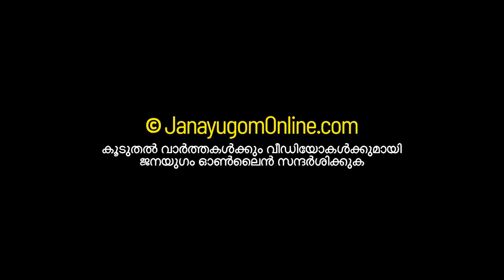വീട്ടമ്മയുടെ വ്യാജ നഗ്നചിത്രങ്ങൾ പ്രചരിപ്പിച്ച കേസിൽ പിടിയിലായത്‌ ഡോക്ടറും സീരിയൽ നടനുമടക്കം 3‌ പേർ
വീട്ടമ്മയുടെ വ്യാജ നഗ്നചിത്രങ്ങൾ പ്രചരിപ്പിച്ച കേസിൽ പിടിയിലായത്‌ ഡോക്ടറും സീരിയൽ നടനുമടക്കം 3‌ പേർ... വീട്ടമ്മയെ പീ ഢിപ്പിച്ച SI അറസ്റ്റിൽ | പോയവാരം കേരളത്തെ നടുക്കിയ ആ സംഭവങ്ങളുടെ പിന്നാമ്പുറ കാര്യങ്ങൾ